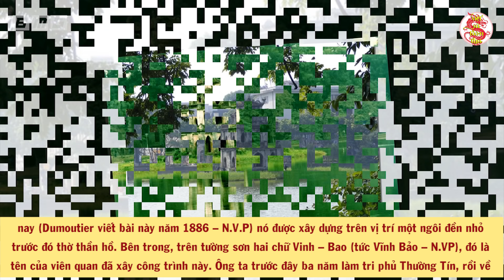Lần Đầu Tiết Lộ Sự Thật Tâm Linh Rùng Rợn Dưới Chân THÁP RÙA Khiến Cả Lịch Sử Việt Nam Ngỡ Ngàng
Nội dung: Lần Đầu Tiết Lộ Sự Thật Tâm Linh Rùng Rợn Dưới Chân THÁP RÙA Khiến Cả Lịch Sử Việt Nam Ngỡ Ngàng. Quý vị thân mến, Tháp rùa giữa Hồ Hoàn Kiếm có lẽ đã là một hình ảnh quá quen thuộc với người Việt Nam phải không ạ? Tháp Rùa gắn bó với Đền Ngọc Sơn trở thành một cảnh quan ngoạn mục tô điểm cho Hồ Gươm, nơi thu hút khách tham quan và là niềm tự hào của người Việt.
Hồ Gươm im bóng Tháp Rùa
Ánh đèn soi tỏ mái chùa Ngọc Sơn
Đài Nghiên, Tháp Bút chưa mòn…
Tuy nhiên, bên cạnh phong cảnh hữu tình ấy là rất nhiều bí mật còn chưa có lời giải đáp. Chắc không nhiều người nghe rằng nguyên tòa tháp này được xây lên với chức năng như một ngôi mộ. Nhiều truyền thuyết dân gian thậm chí còn cho rằng Tháp Rùa được một người tên “bá hộ Kim” chôn xương cha mẹ để trấn yểm nơi linh thiêng này nhưng bất thành. Đâu là sự thật đằng sau? Hãy cùng đi tìm lời giải đáp cùng với chúng tôi ngay sau đây.

🔥Danh sách phát:
🔥 Cộng đồng:
- Nguồn tham khảo: wiki
- Biên tập nội dung & MC: Quang Huy
- Dựng video: Trọng Hải